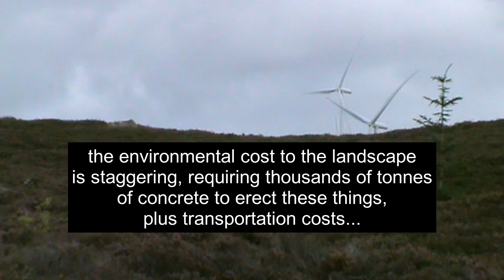Crieff asbpresentations - 'General Wade's Military Road' Glen Cochill (south)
Part One of (Two) Wandering on south Glen Cochill tracing the faded route of General George Wade's 1730s military road between Amulree and Aberfeldy.  22nd August 2023.